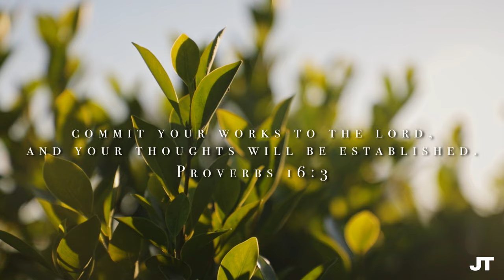Kalie's 18th Birthday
See the photos